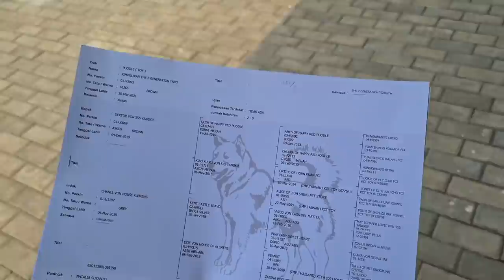SIAPA MAU ADOPSI ANJING BONEKA INI ?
Semuanya lucu-lucu, bulunya tebal banget.
Kimdelixan Kennel
Call/wa : 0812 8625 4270 (Natalia)
Crew Youtube :  *** BUKAN NARASUMBER ***
Bobby Sant : @BobbySant
Putra Fajar : @CatatanKameramen